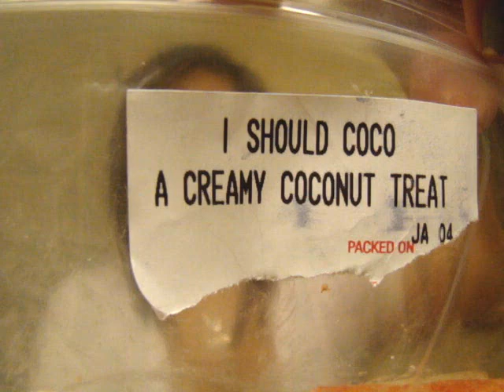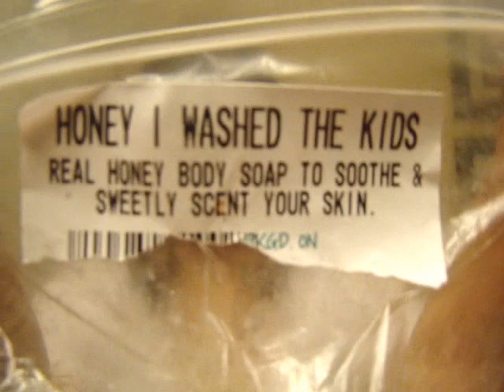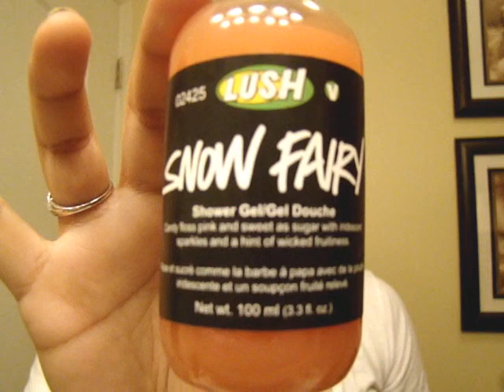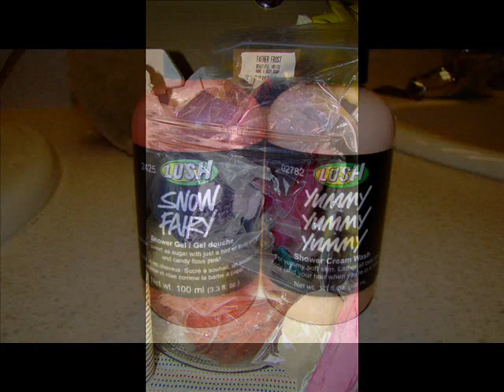LUSH HAULAGE & UPDATE.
yes i know i am late on this lush train! OH WELLLZZ :)

i will update latahh with product names!

PRODUCTS ALLL BOUGHT WITH MY OWN MONEY! =D

xoxo
Christine